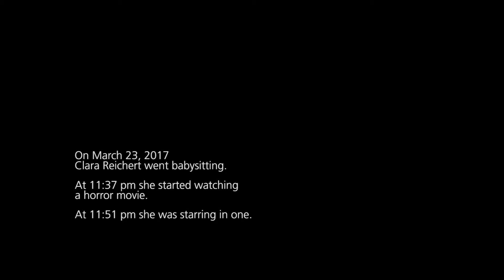FOLLOWER Trailer English (2019)